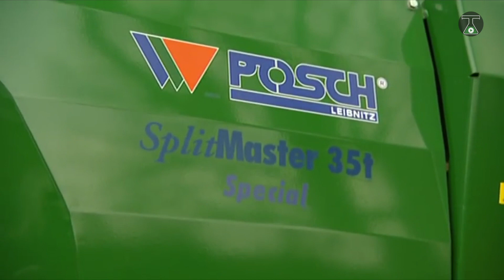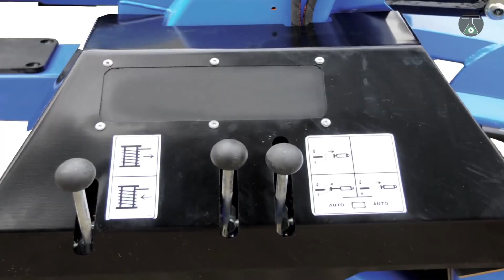✅ 8️⃣Satisfying Wood Working Machines आप ज़रूर देखे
Satisfying Wood Carving Machines, Wood Processing Machines